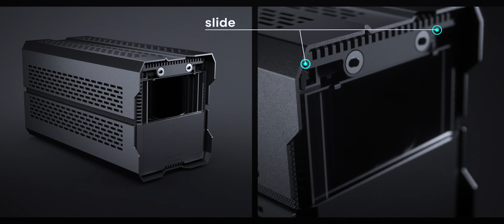Evolv Shift XT - Installation Guide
With the unique capability to extend the chassis size, you can tailor the cooling performance to your need. See how it's done with the installation guide video.

You can go for the compact configuration if you desire a small high performance system or extend the height of the chassis in ‘Air Boost’ or ‘Liquid Cooled’ mode. The height can increase by 32 or 60mm respectively, this allows for either 2x 120/140mm fans or a 240 AIO liquid cooler to be installed for the best possible performance.

The Evolv Shift 2 builds on the unique form factor of the original Evolv Shift and brings a compact chassis that packs plenty of power and is extremely space efficient with its small footprint. D-RGB lighting has been integrated in a subtle and stylish way and all rear IO is concealed yet easily accessible with a touch on the top panel.